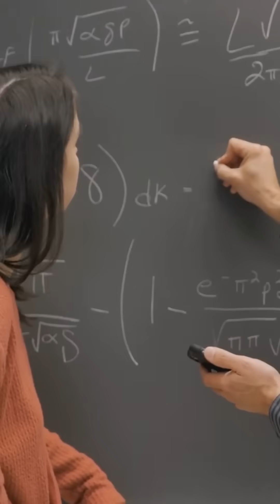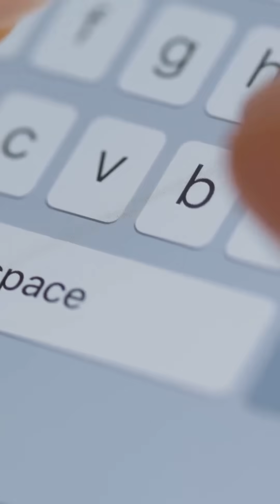Rocketing with Numbers: Math to the Stars!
How do we soar to space? Blast off with the mind-blowing math—orbits, trajectories, and fuel calculations—that powers space travel in this epic short out of this world journey!